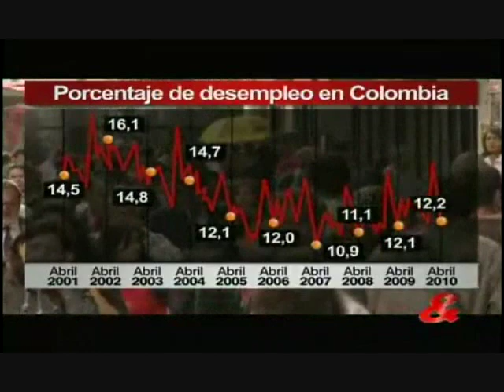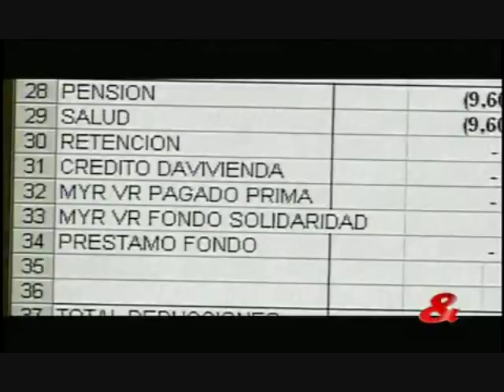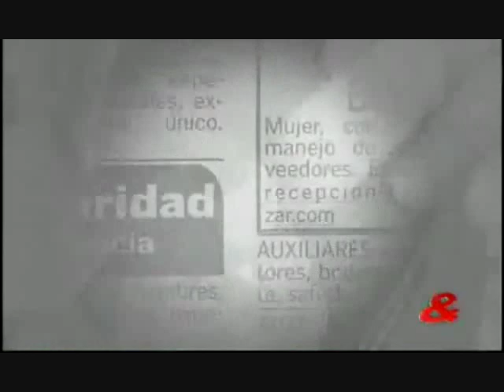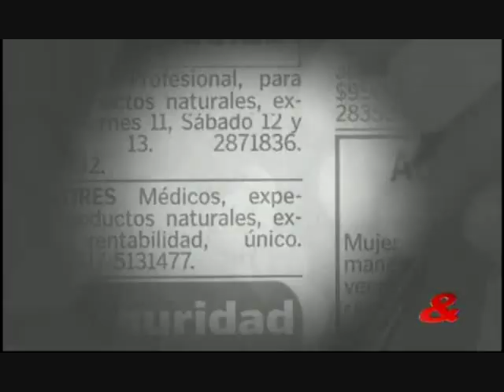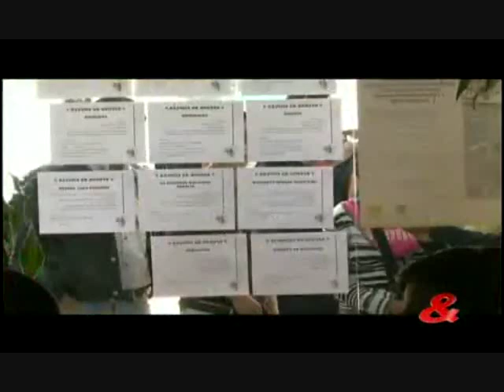El desempleo en Colombia (Crónicas de Mauricio Gómez)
En esta crónica del año 2010, Mauricio Gómez a lo largo de 12 minutos muestra cuáles son las principales dificultades para generar empleo formal en Colombia y la compleja situación del quienes hacen parte del sector informal de la economía